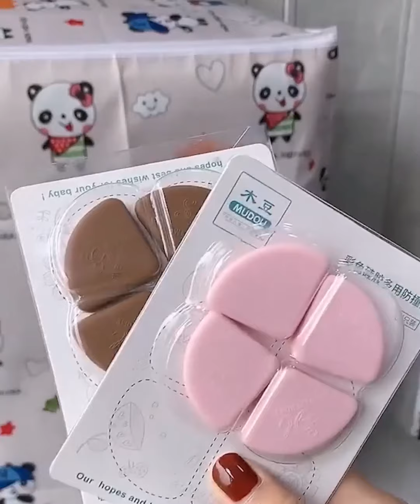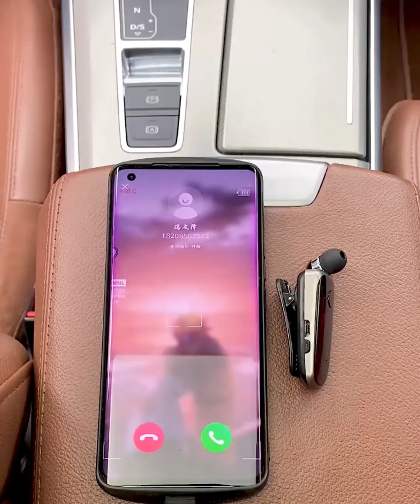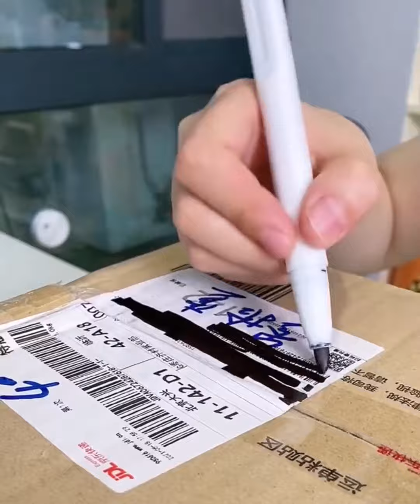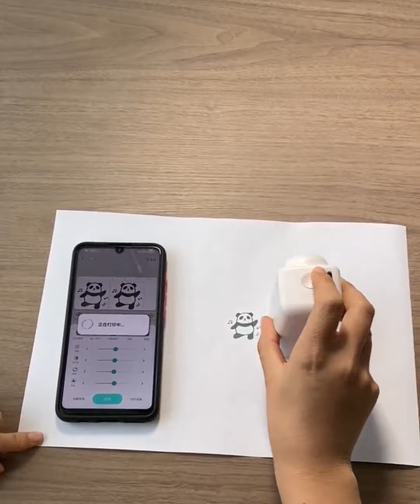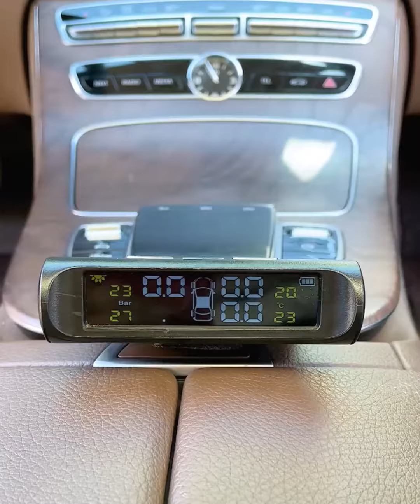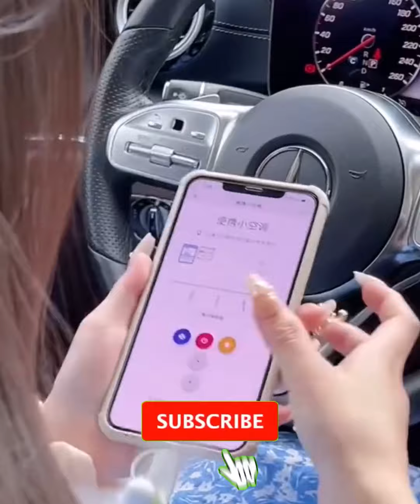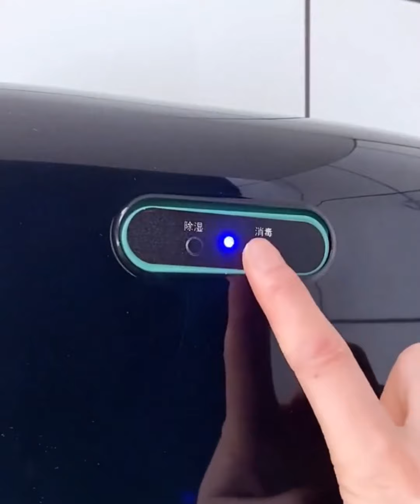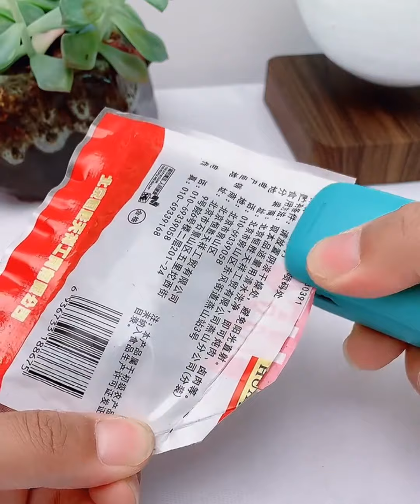New Smart Utilities 😍 Smart Invention Gadgets For Every home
In our videos we feature:
-Kitchen Appliances
-Kitchen Utensils
-smart inventions
-smart inventions for home
-Home Appliances
-smart home appliance
-Kitchen Gadgets
-new tech home gadgets
-cool trendy new gadgets
-New Inventions
-kitchen items
-Home Decor Items
-new gadgets
-New Smart Utilities
-Car Gadgets
-Latest Gadgets
-Smart Utilities
-Smart Home Gadgets
-Smart Gadgets
-smart appliances
-Useful Gadgets
-Bathroom Appliances
-cool gadgets
-Useful Items
-handheld sewing machine
-Smart Items
and more

Coolest Kitchen Gadgets | Smart Appliances | Utilities for Every Gadget
Medora Gadgets 😍 Smart Invention Gadgets For Every home
Amazing home gadgets Appliances and dideas أدوات منزلية رائعة وأجهزة وأدوات
New Smart Kitchen Utilities 😍 Smart Invention Gadgets For Every home
Best & New Kitchen Gadgets For Every Home 🏠Appliances, Makeup, Smart Inventions
Gadgets Hub USA!😍New gadgets, Smart appliances, kitchen utensils🙏newgadgets
Oddly Satisfying ASMR | Try Not To Say WOW Challenge! 😯| Episode 1!
ادوات منزلية 😍 New Gadgets! Smart Appliances for every home 🏡 ادوات للمطبخ مفيدة وأفكار وحيل رائعة
New Gadgets! Smart Appliances kitchen Tool Utensils أدوات جديدة! ادوات المطبخ الاجهزة الذكية